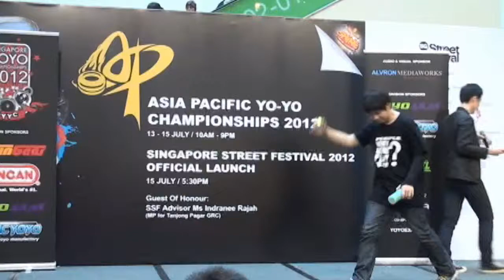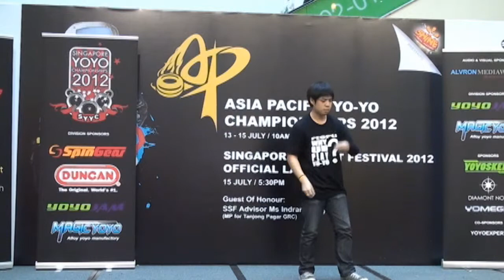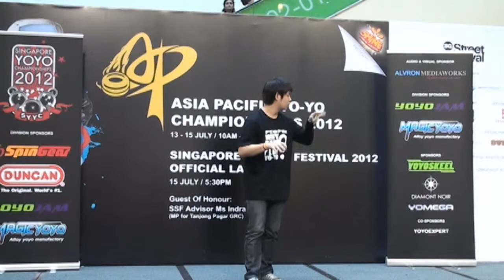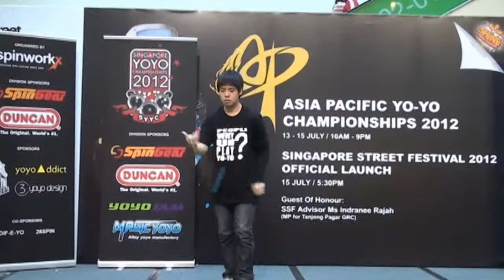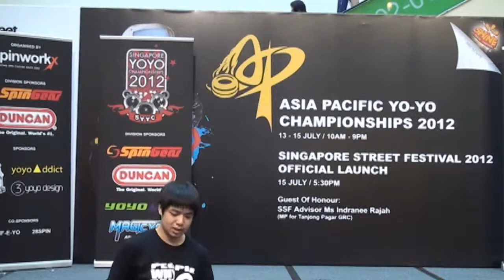2012AP Final 2A 03 Wasaakom